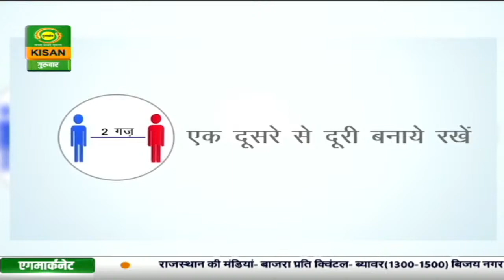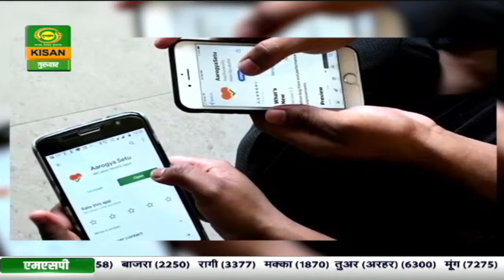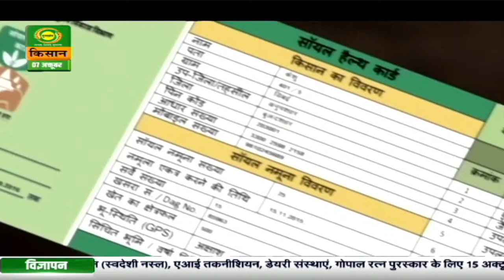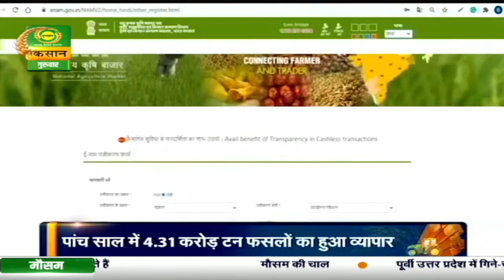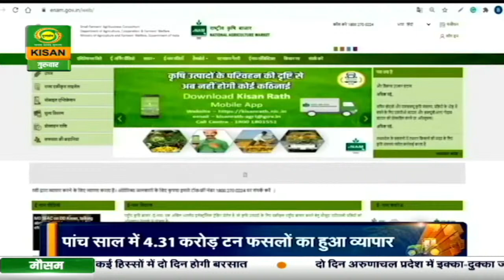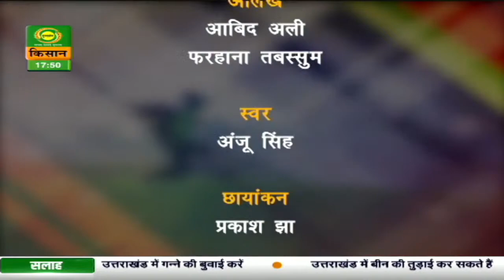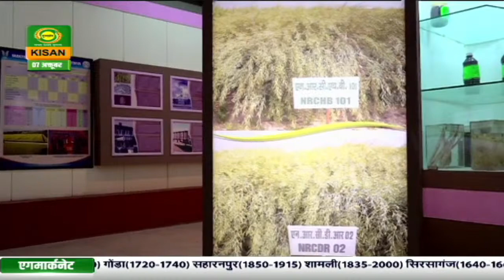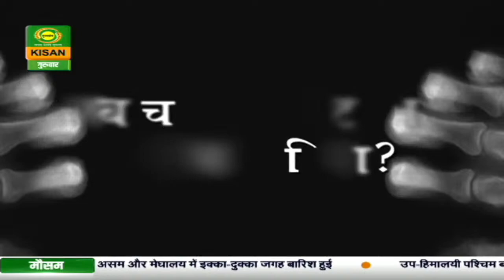कृषि दर्शन : अब सब्जियों के कचरे से होगी करोड़ों की कमाई | Krishi Darshan | October 07, 2021